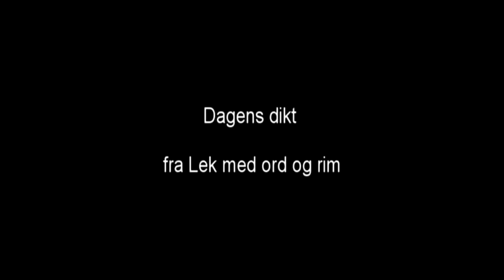Lek med ord og rim "Sint ung mann 3"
For å understreke at "Lek med ord og rim" bygger på en gammel tradisjon, bl. a inspirert av en av fantasiens store mestere, maleren Hieronymus Bosch (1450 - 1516), maner vi her med ord frem et dystert helvetesbilde av dagens samfunn, slik Bosch gjorde det på sin tid. Altså et nytt "Sint ung mann dikt".